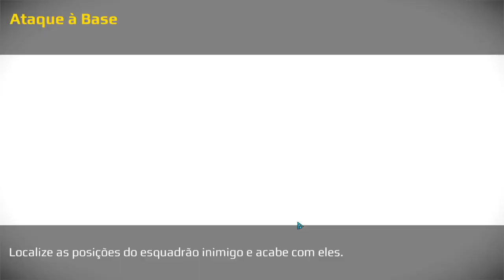PARTE 1 FURIA SNIPER GAME ( magnifico jogo)